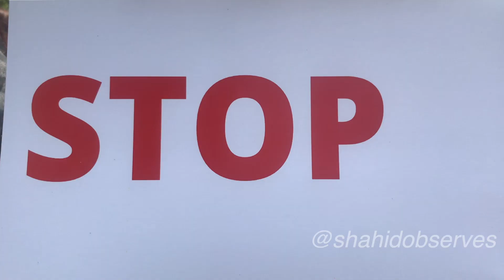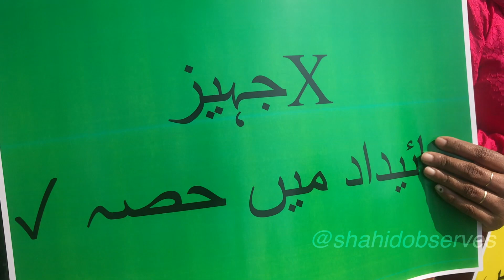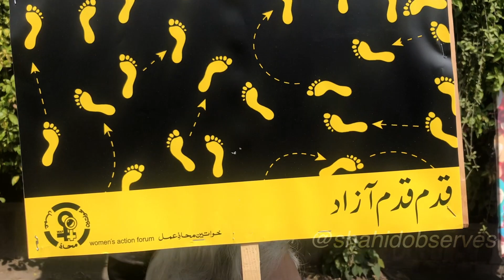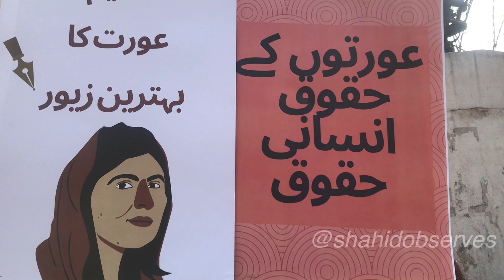Aurat March 2020 | Brand New Posters, Tickling Slogans, and Women's Defiance.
Aurat March Lahore 2020; See brand new creative posters and pinching slogans at AuratMarchLahore. Not just women but people from all genders, age groups, and walks of life attended the march in massive numbers. It goes on the credit of aurat march organizers that despite sheer criticism they successfully carried out march at worldwomenday.